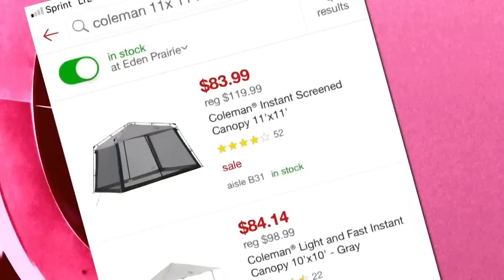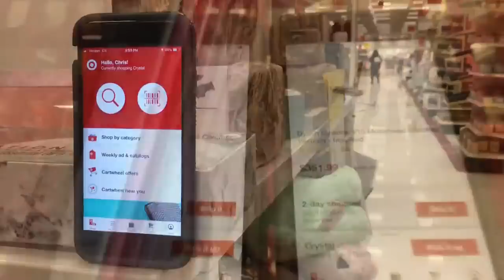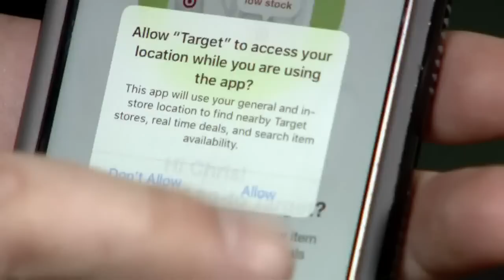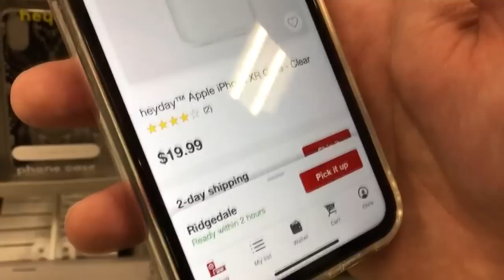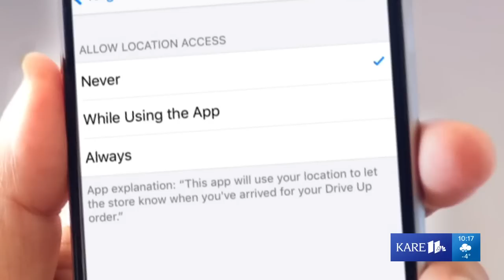The Target app price switch: What you need to know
It's a story that may change the way you shop. We show you a price switch you may not be aware is happening and tell you how to get around it.